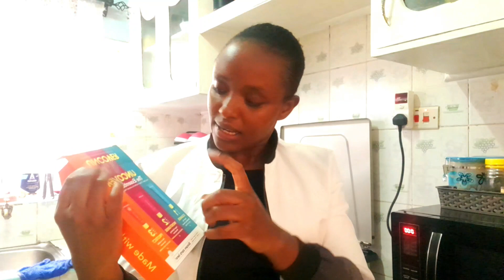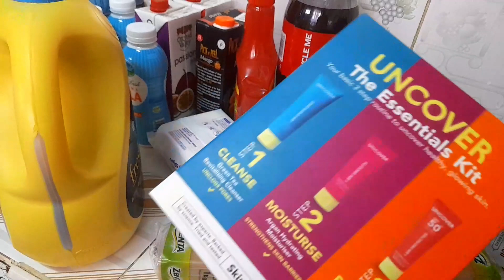UNBOXING NEW KITCHEN ITEMS/ LUNCH DATE /MINI SHOPPING ❤️